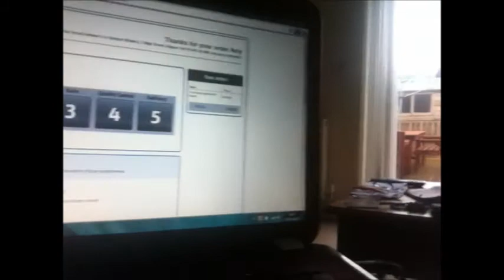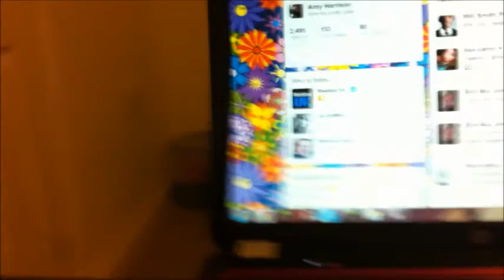WhatNowAmy?!? - Attack of the Squirrels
Got attacked by squirrels, gave a goat a scratch, fell in love with some bunnies, grunted at some pigs, ordered a pizza, recorded and edited and uploading some survival games, I made an awesome picture, created a new invention - boob cam, stood in the rain, made fajitas, xbox night, danced the cha cha slide. PEEAAACCCEE